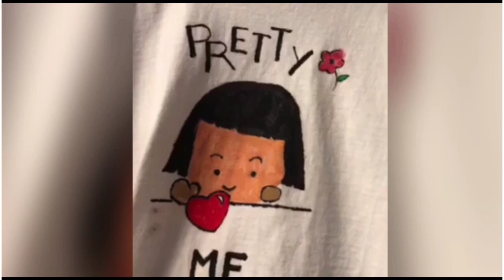Painting Shirt (Personalized Gift)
Bonding with my Daughter